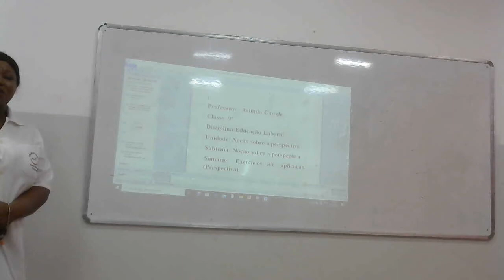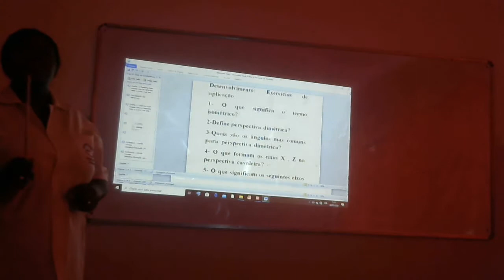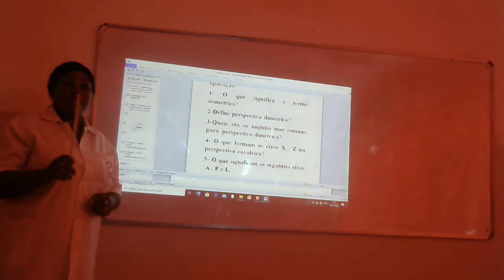WIN 20200520 11 39 10 Pro